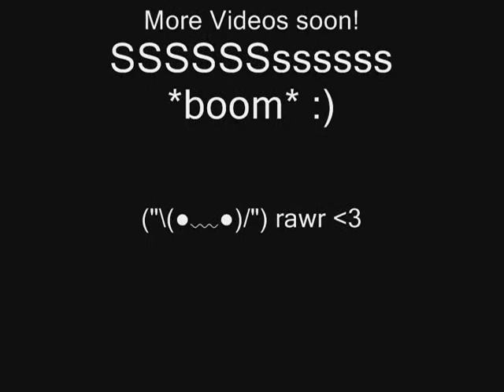Minecraft Lets Play: Lone Island, eps 5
WELCOME TO A LETS PLAY!
Click!

in this video its

Fatal

Arkien/Dan!

Gun

This Is A Survival/adventure map and this is the last video becouse after there was a few more things but i think its best u play the map and see what happens next ;)

5/5